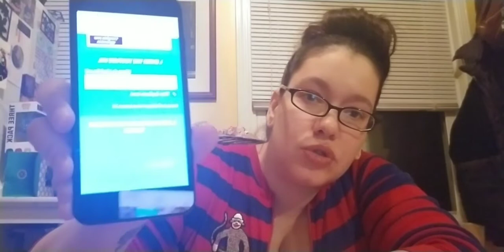Giveaway Winner and Some Thanks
Wanna send me a letter,artwork, etc.
Gwenevere Kummer
P.O.Box 180194
Chicago,Il. 60618

Want to send me a letter, artwork, etc.